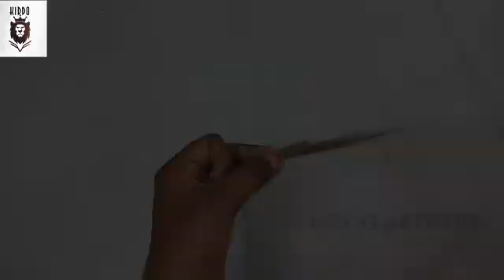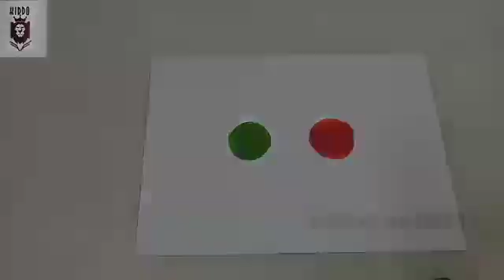HOW TO MAKE A PAINT BRUSH😎 / IN TAMIL/ பெயிண்ட் பிரஷ் செய்வது எப்படி? / KIDDO ARTISTRY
Published on Jan 8th 2021

Materials needed:
1.Broom
2.Bamboo stick
3.Pen
4.Thread
5.Cello tape

how to make paint brush
how to make paint brush at home
how to make paint brush in tamil
how to make paint brush at home in tamil
பெயிண்ட் பிரஷ் செய்வது எப்படி?

Do  Support 😍